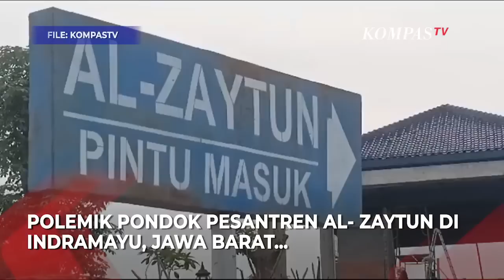Kapolri Listyo Sigit Prabowo Update Proses Hukum Ponpes Al Zaytun, Begini Katanya!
MEDAN, KOMPAS.TV - Pondok Pesantren (Ponpes) Al-Zaytun di Indramayu, Jawa Barat, menjadi polemik yang ramai diperbincangkan oleh masyarakat.

Jenderal Listyo Sigit Prabowo, Kepala Kepolisian Republik Indonesia (Kapolri), angkat bicara mengenai hal tersebut.

Beliau menyatakan bahwa Bareskrim sedang melakukan penyidikan terkait masalah tersebut.

"Saya kira Bareskrim sedang melaksanakan penyidikan," ujar Kapolri, Jenderal Listyo Sigit Prabowo pada Rabu, (5/7/2023).

Kapolri juga meminta agar masyarakat menunggu hasil penyidikan.

Baca Juga Kata Gubernur Jabar Ridwan Kamil soal Al-Zaytun Resahkan Masyarakat Hingga Perputaran Aset Ponpes di